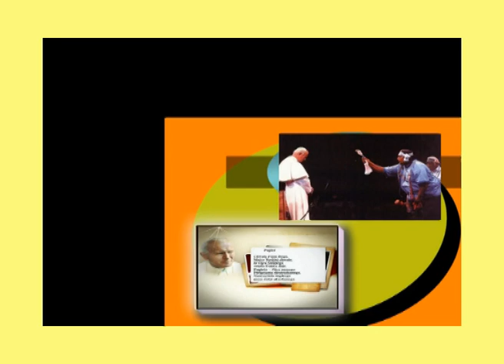Jan Paweł II le Porte di Roma.m2ts